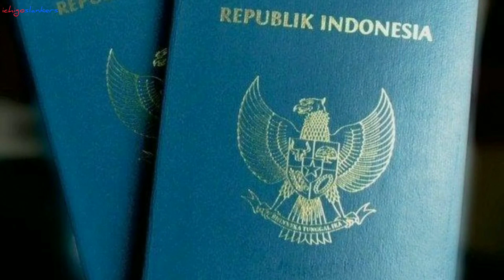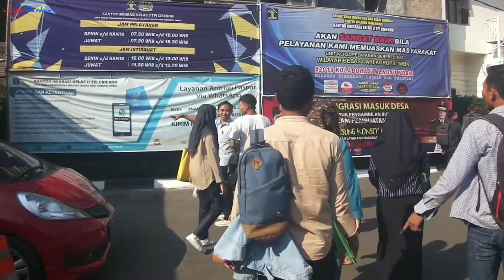Dokumentasi di Imigrasi Bikin Paspor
Yoboseyo..